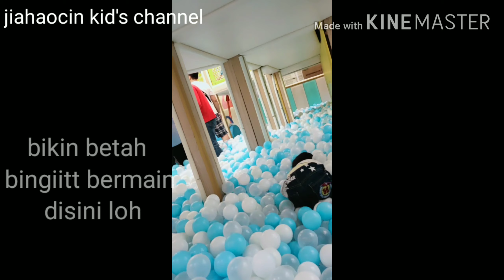Bermain sepuas nya diLove me Land Mall Taiwan‖Tempat Bermain anak-anak ‖玩到飽的樹林秀泰樂米樂園 親子景點|playground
Hallo 朋友們 你好？？？？？
這一次我們要帶大家來這裡玩喔
這裡是 小朋友最喜歡玩的地方ㄛ
還蠻划算也可以玩整天喔

謝謝大家🙏🙏🙏

玩到飽的樹林秀泰樂米樂園
親子景點 LoveMe Land
alamat nya disini yah
238, New Taipei City, Shulin District, Shuxin Road, 40-6號6樓

新北市親子樂園

樹林秀泰樂米樂園

豪華大空間室內

親子館百萬球池

恐龍沙坑博物館

互動塗鴉

AR體驗

高科技動靜態遊戲

樹林秀泰影城附近美食,
樹林秀泰影城 捷運,
樹林秀泰影城 公車

New Taipei Parent-child Paradise
Shulinxiu Tai Le Mi Paradise ~ paviliun orang tua-anak dalam ruangan ruang besar yang mewah! Million ball pool, museum dinosaurus pasir, grafiti interaktif, pengalaman AR, game dinamis dan statis berteknologi tinggi

Pengenalan pembuat
Avatar Pembuat Rumah Little YoBadge Poin Emas Komunitas
Little Yo House
1 ＋ 1 ＝ 3 bermain, belajar dan hidup1 ＋ 1 ＝ 3 bermain, belajar dan hidup

Pertunjukan Hutan Taylor Rice Paradise

New Taipei Parent-child Paradise Lemi Paradise terletak di Xiutai Living Forest Store . Taman bermain orangtua dan anak anak dalam ruangan yang luas memiliki dua area permainan utama, dinamis dan statis. Ada lebih dari sepuluh fasilitas permainan untuk memuaskan keluarga orangtua-anak sekaligus. Ini adalah tempat yang baik untuk orang tua dalam ruangan dan anak-anak pada hari hujan dan hari cerah. Mari kita Mainkan tanpa baterai! ( Atraksi Keluarga Taipei yang Luar Biasa )

Lemi Paradise

• Alamat: Lantai 6, No. 40-6, Jalan Shuxin, Jalan Shuxin, Distrik Shulin, Kota Taipei Baru (Toko Xiutai Life Shulin)
• Transportasi: Naik Kereta Api Taiwan ke Stasiun Shulin dan keluar dari "Stasiun Depan" Belok kiri dan jalan kaki selama 10 menit.
• Jam kerja: 11: 00 ～ 20: 30 pada hari kerja, 11: 00 ～ 21: 00 pada hari libur

Love ME Lemiland adalah "kota simulasi surga orang tua dan anak" yang dikembangkan bersama oleh Clapping dan Lemi Shouchuang. Memiliki 400 ping dan dibagi menjadi dua zona, "taman aktif" yang dinamis dan "kota impian" yang statis. Anak-anak tidak bisa menyembunyikan kegembiraan mereka di luar seru seruan berusaha untuk melihat seperti apa di dalam toko itu,